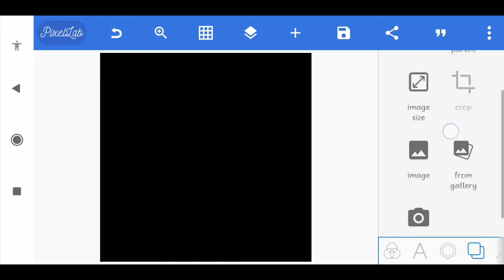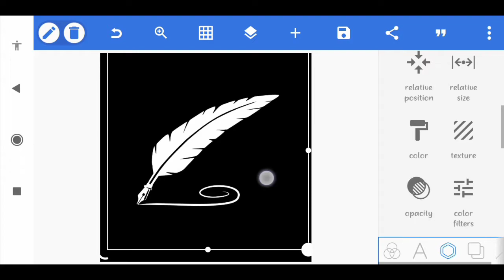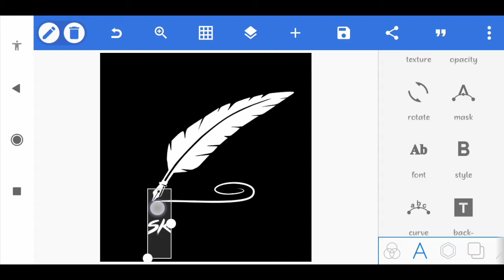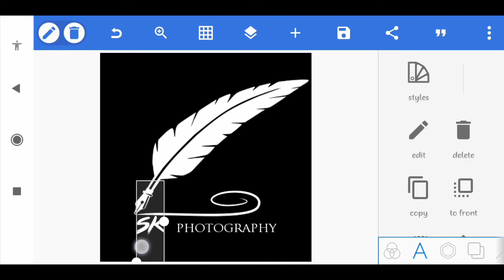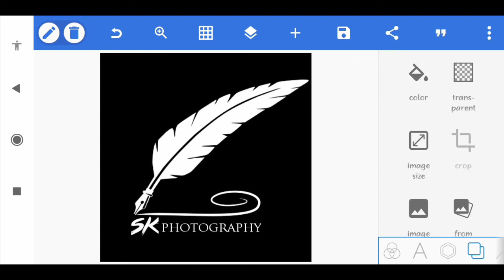Professional Logo कैसे बनाये | Logo Design In Pixellab | How To Make Logo on Pixellab | Logo Editing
HI FRIENDS WELLCOME TO SK PHOTO EDITING YOUTUBE CHANNEL 👈

ABOUT THIS VIDEO, 👇
IS VIDEO ME HUM "Professional Logo Design" KARNE WALE HAI

👉 SK PHOTO EDITING ME AAP KO PHOTO EDITING SE RELATED SAB SIKHAAYA JATA HAI TO AAP VIDEO KO PURA DEKHE TAB HI AAP SAHI TARIKE SE PHOTO KO EDITING KARNA SIKH PAYENGE,
___________❤THANK YOU ❤____________

SK PHOTO EDITING
SKPHOTOEDITING